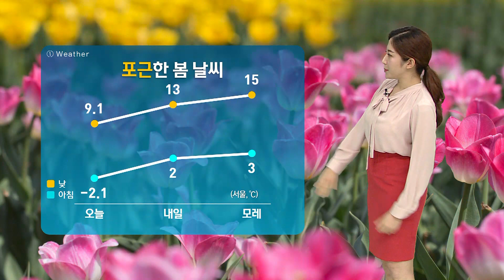[날씨] 한낮 기온 올라 '포근해요'…내륙지방 곳곳 비 / SBS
따뜻한 바람이 불어 들면서 날은 점점 더 포근해지겠습니다.
내일(17일) 서울의 한낮 기온은 13도, 모레가 되면 15도 안팎까지 오르겠습니다.
내일 내륙지방 곳곳으로는 한 차례 비가 내리겠습니다.